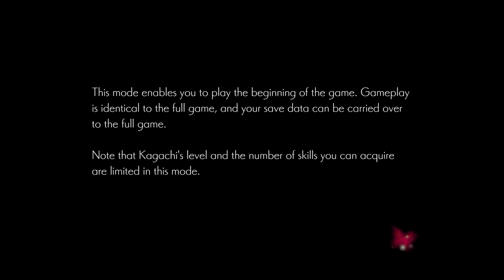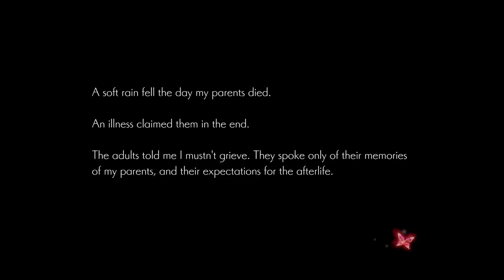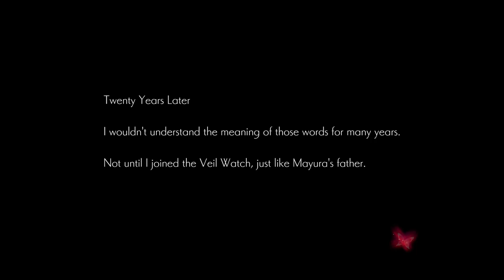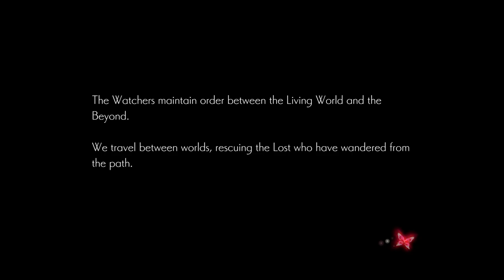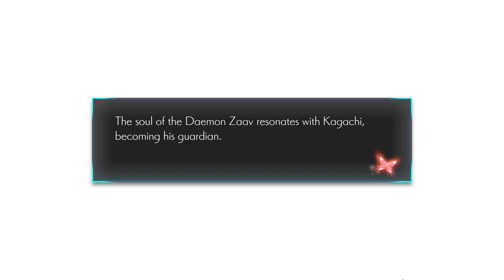Oninaki Demo Gameplay